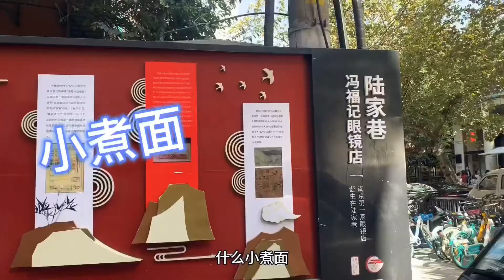南京街巷里的高邮味，没到饭点吃的人都排到街上The taste of GaoYou in the streets of Nanjing,there is a queue before the meal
南京街巷里的高邮味道～11元一碗青椒干拌面，3元一碗的鱼汤